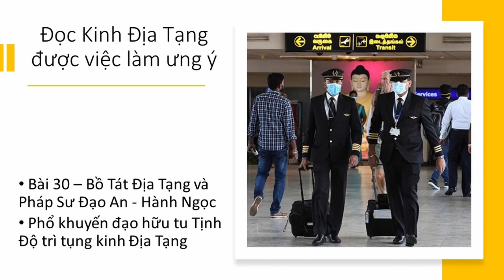Đọc Kinh Địa Tạng được việc làm ưng ý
30 Đọc Kinh Địa Tạng được việc làm ưng ý
Trích Phổ khuyến đạo hữu tu Tịnh Độ trì tụng kinh Địa Tạng - Đại Sư Hoằng Nhất